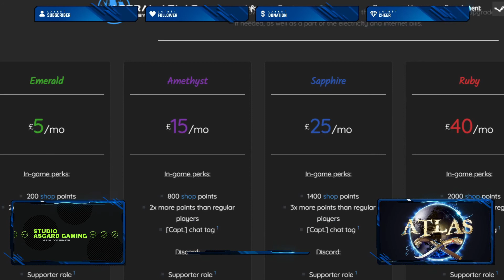Que vaut Atlas en 2021 ?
Explorez un monde ouvert persistant et massif avec des milliers d’autres joueurs simultanément. Construisez votre navire, assemblez votre équipage, naviguez en haute mer, recherchez un trésor enfoui, pillez les joueurs...
Sur le papier, c'était bien beau tout ça. Mais en 2021, que vaut encore Atlas ?
Quels sont vos avis sur la question ?